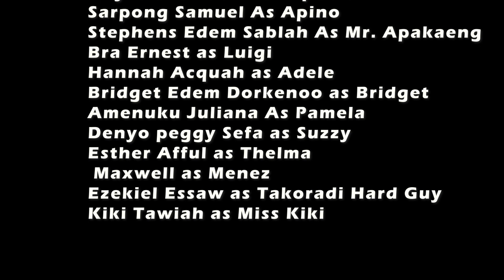HIGH SCHOOL AFFAIR EPISODE 1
Watch a trailer version of High school Affair Series . This series seeks to portray Life in the Senior High school ,Full of Comedy , Dramatic and Educative scenes, Starring Students from UCC Campus.

Copyright( Playpluzz production 2022)